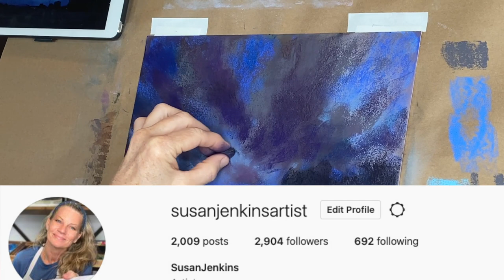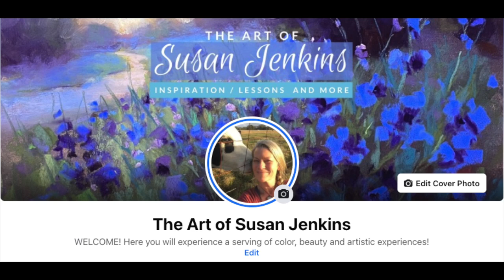How to Paint Dramatic Skies in Soft Pastel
Join me in this lesson where I will teach you how to paint Dramatic Skies in Soft Pastel. We can't help but be in awe of dramatic skies and they make the perfect subject matter for a painting that is inspiring and captivating.

Here are some of the tips to pay attention to in this lesson:
1. Identify your focal point: other elements in the painting should be pointing to or supporting your decision.
2. Block in BIG SHAPES first: don't get fussy with details too soon.
3. Intensify Values & Colors: If your reference image is a bit flat with value and color create more drama be darkening values and punching up color.
4. Paint Negatively: train your eyes to see the negative spaces as much as the positive ones.
5. Make gestural strokes to guide the viewer to the focal area.

The surface for this painting was on a sheet of "repurposed" Sennelier LaCarte Pastel card. See the video link at the end of this video to watch how I literally erased an older pastel painting to create this new one.

Link for Sennelier LaCarte Pastel Card:

▽ My Etsy Shop 👇

▽ Monet Cafe' Artists Bracelets (from Etsy Store)👇